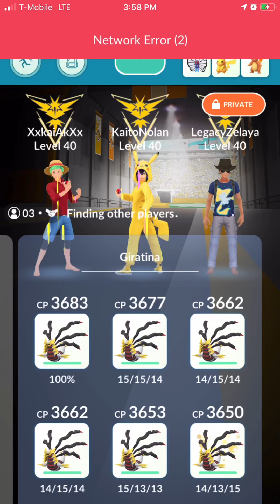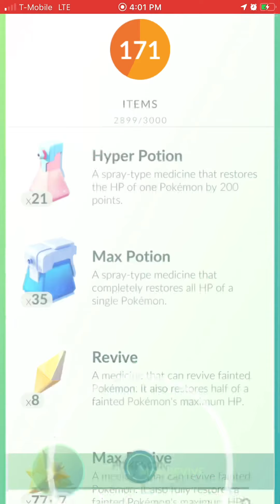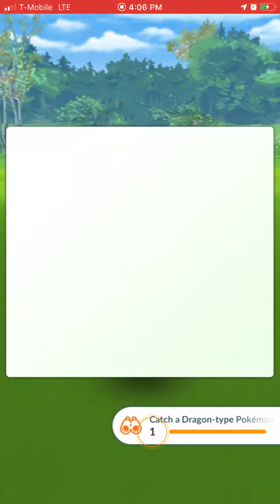Latias trio with giratina palkia and dialga no weather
Moveset: charm/outrage
Weather: sunny boosts nothing here
Best friend boost

Latias is back for a special raid weekend kaitonolan KaiAK and your boy legacy use the creation trio palkia dialga and origin form giratina for this raid

Check out kaitos and KaiAK channel for more raid videos and behind the scenes content